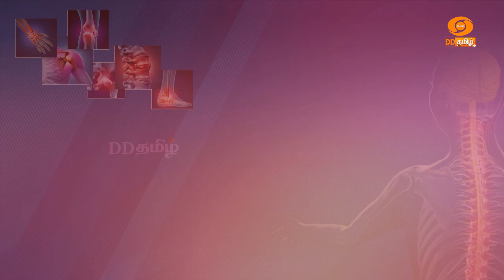Valikku Vazhi | வலிக்கு வழி | Episode - 60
Pain Management
Presenter : Dr.S. Vijaya
                    Physiotherapist